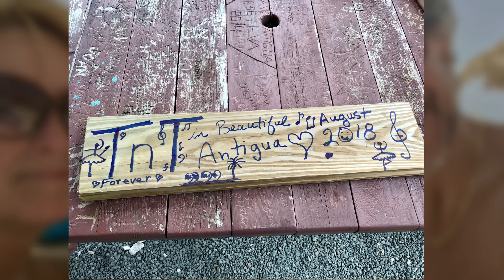TnT 2018 - Antigua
Memories of our wonderful trip to Antigua.